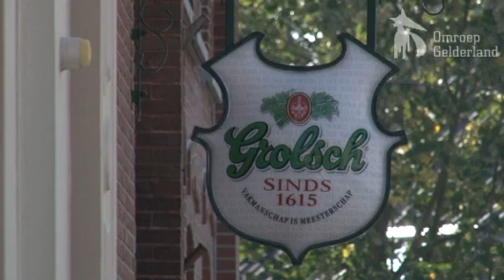Deel Grolsch terug naar Groenlo